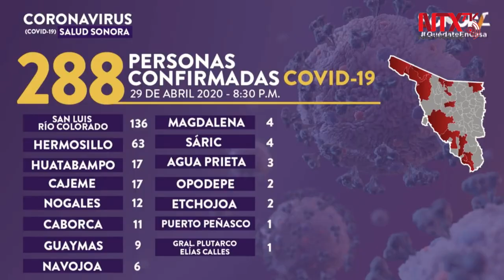Aumentan a 34 defunciones por COVID-19 en Sonora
La Secretaría de Salud Pública de Sonora confirmó tres fallecimientos más por COVID-19 en la entidad, con lo que suman 34 defunciones.